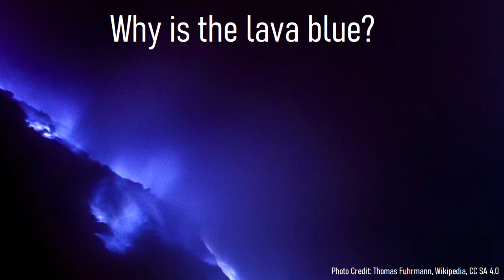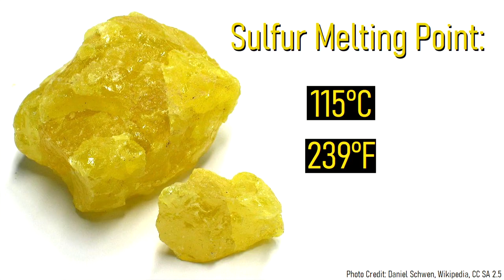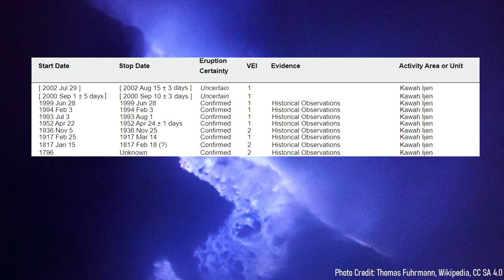The Weird Active Volcano with Blue Lava; Kawah Ijen in Indonesia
Within Indonesia is one of the world's weirdest volcanoes. This volcano erupts bright blue lava that flows downhill creating a series of flames, marking it as a truly unique active volcano. The volcano in question is called Kawah Ijen, which erupts sulfur enriched lava. This video covers the recent eruptions from this volcano, and states the general hazard which it poses in the future.

0:00 Blue Lava
0:29 Ijen Volcano Location
0:49 Why the Lava is Blue
1:27 Geologic History
3:09 Acidic Crater Lake

If you see an image or video which is your own in this video and wish for it to be censored or removed, contact me by email at and I will make the necessary changes.